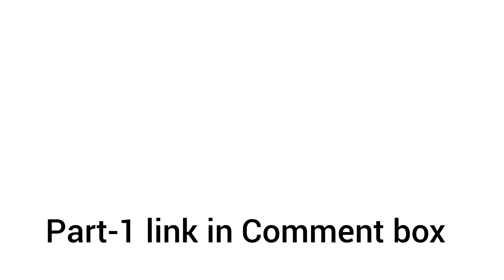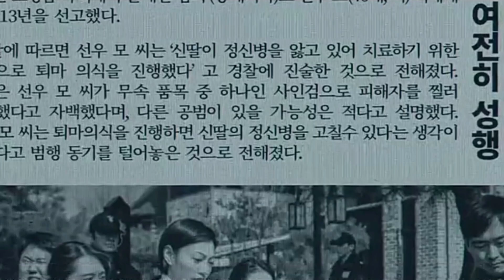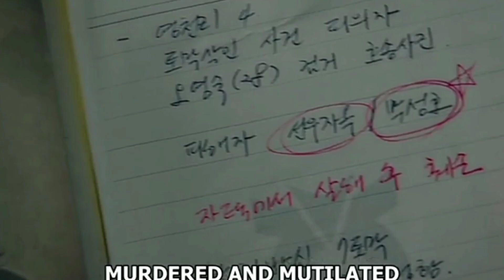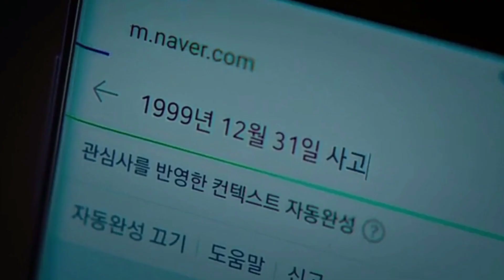കലക്കൻ climax 💯🥵movie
camera 🥵 ക്കുള്ളിൽ പ്രേതം😱movie